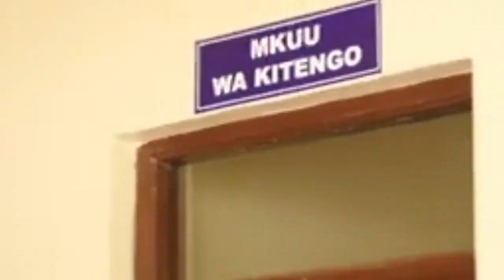Kadilanha - Msiba wa Masesa (Official Video 2023) by 𝐏𝐞𝐭𝐞𝐫𝐌𝐚𝐜𝐨𝐦𝐩𝐮𝐭𝐞𝐫𝐍𝐳𝐞𝐠𝐚